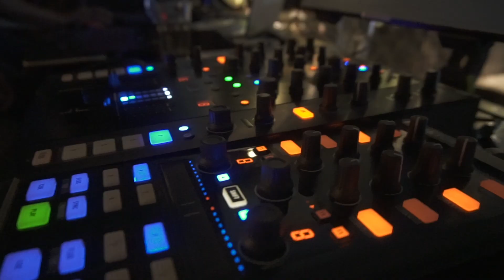Immersive dinner show cu Chef Scarlatescu @ Chefs experience!